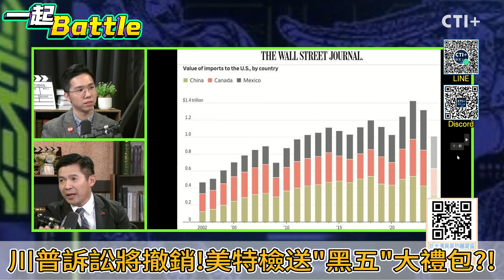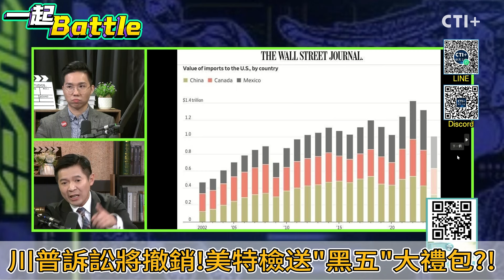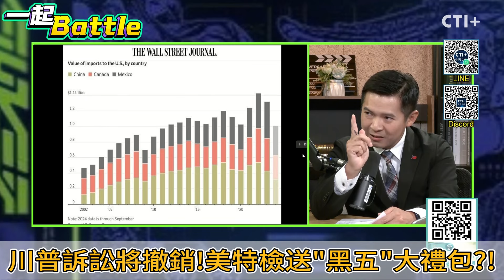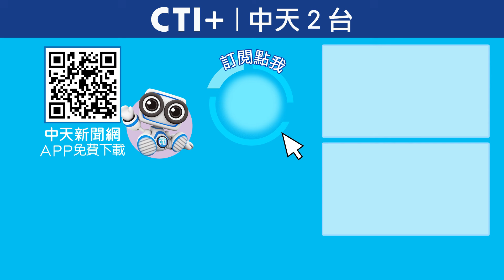黑五大特賣!川普也刷拿到大禮包?!美特檢將2案撤銷! 一起Battle ctiplus 20241129